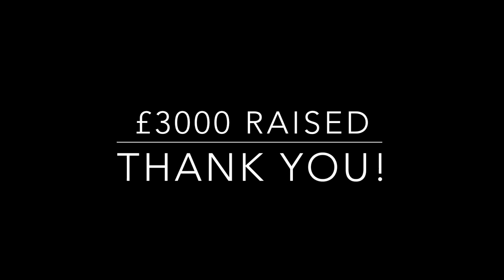Ski for Rob'18 Meribel - France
A fun fundraising trip celebrating Rob's love for life and supporting The Rob George Foundation.